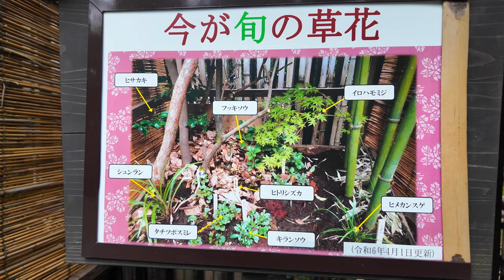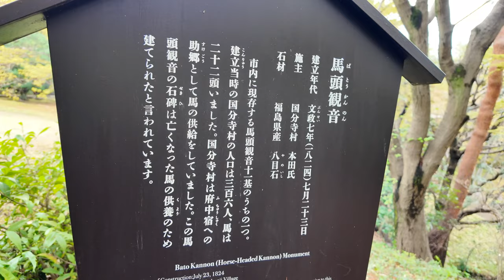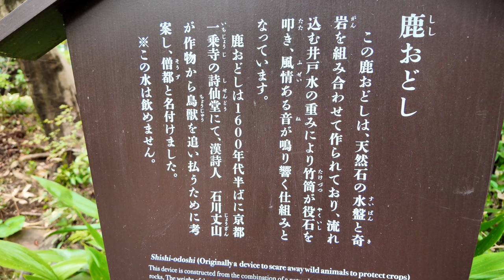『散歩たのし！』殿ヶ谷戸庭園 ＆「オステリア西国分寺」（さんたぽ 第5回）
『散歩たのし！』（（さんたぽ 第5回）都立文化財9庭園
【殿ヶ谷戸庭園】都立文化財9庭園：東京都国分寺市南町２丁目１６
殿ヶ谷戸庭園は、東京都国分寺市にある有料の都立庭園である。園内は自然の地形を生かした回遊式庭園となっている。国の名勝に指定されている。（ウィキペディア）

【オステリア西国分寺】東京都国分寺市西恋ヶ窪2-6-21
西国分寺駅北口から徒歩1分の『オステリア西国分寺』
石釜で焼き上げた本場の味、ピッツアと豊富な種類のワインが人気。